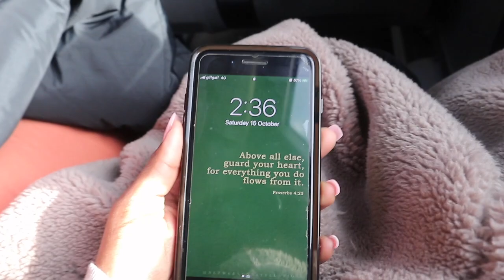V L O G: Catching Flights, Spa, Buying a Ring, Birthday Meal + MORE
Its my birthday! I have a beautiful birthday meal then a nice trip to Spain (Mallorca) in a spa resort. on an island! Perfect!

»»»Previous Vlog «««
V L O G: The moment we have been waiting for...WHAT' S THE GENDER???

»»» Equipment «««
Canon EOS M100 with EF-M 15 - 45 mm lens - Black

1,293 thank you